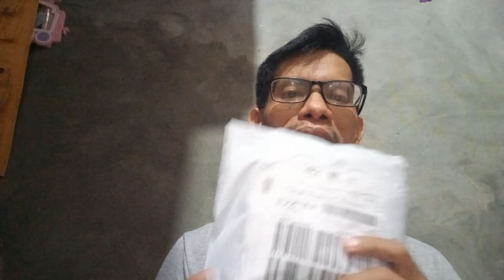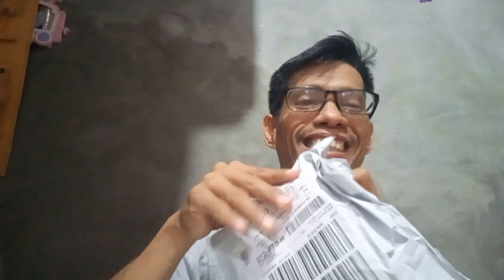Unboxing Spider-Man Costume from Lazada